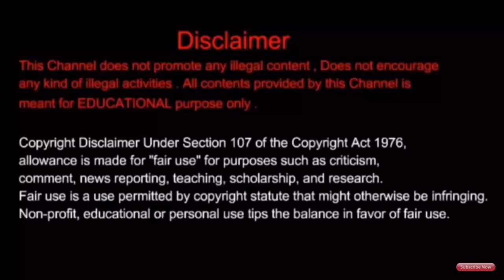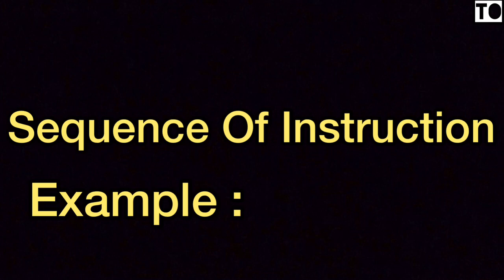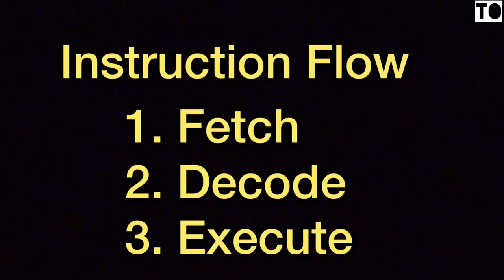Microprocessor And Microcontroller | #1 | Introduction | Tamil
Introduction To Microprocessor And Microcontroller